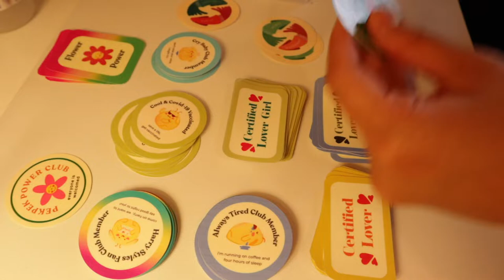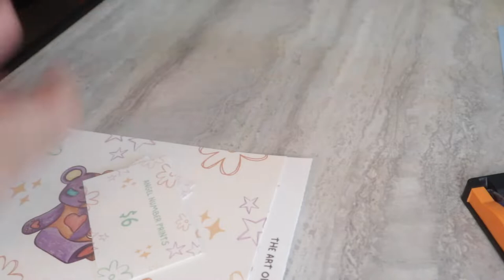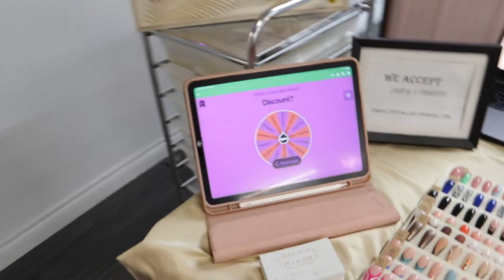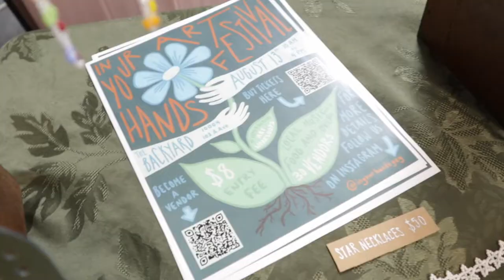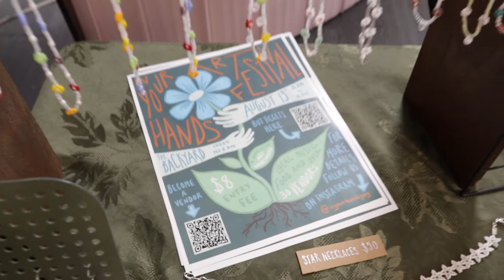first indoor market! art market prep + table set up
Last weekend, I participated in the Support Small Business Market! This was an indoor market, with various local businesses. I had an amazing time, and this vlog displays me preparing for the market, market day set up, and other lovely businesses. I hope you guys enjoy this video!

✿ When You Fall In Love In The Summer by | e s c p

COMMON QUESTIONS:
✿ How old are you? 21
✿ Ethnicity/Nationality? Filipina